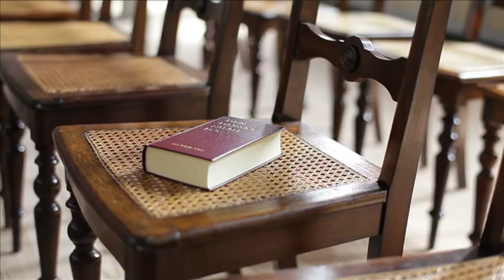02/21/2022 - Read the Word of God each day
St Peter''s Square - Read the Word of God each day. Pope Francis once again asks that we make praying with God''s Word a priority, since it is the food that nourishes the Christian life.